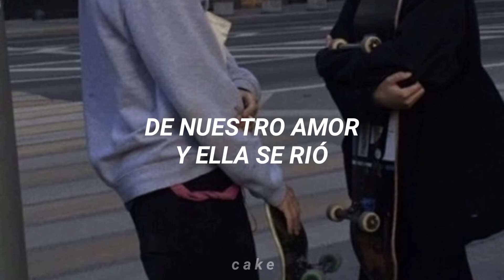ashe - taylor ; [ traducida al español ]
este vídeo no es originalmente mío, es solo un lyric de una canción.

this video is not copyright attempt!

canción : taylor
banda /artista : ashe

letra:

Saw myself in you, didn't know who I was
Didn't need a map, didn't think I was lost with you
But you don't stand a chance when you're young and in love
Right out of the gate, don't it all seem great?
Tried to tell my mother that it felt like fate, but she brushed
At our love and she laughed 'cause we're young, and in love

Ooh, and I hate that she was right
Didn't wanna say goodbye
You loved me, I loved you too
Ooh, maybe in another life
'Cause this one wasn't right
You loved me, I loved you too, ooh, ooh, soon

Baby, we could meet when we're thirty-three
It's hard to keep a love you meet at fifteen
But my bеst friend was wrong when she said
You'rе just young, not in love

You loved me, I loved you too, ooh, ooh, ooh (you loved me, I loved you)
You loved me, I loved you too, ooh, ooh, soon (you loved me, I loved you)